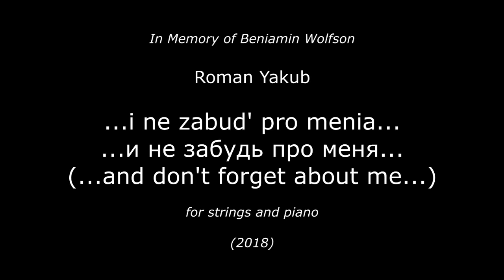Roman Yakub, “... i ne zabud’ pro menia ...” (2018) for string orchestra and piano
Benjamin Wolfson, piano
Alexander "Sasha" Yakub, conductor
Amherst Festival Players.
Bezanson Recital Hall, Amherst, June 3, 2018

This work for string orchestra and piano is dedicated to the memory of
someone I never met, though sometimes it almost seems like I did know him: Benya (Beniamin Borisovich) Wolfson (1924–1993). A man of wit and wisdom, Benya was a charismatic storyteller, and his account of survival, suffering, and courage during World War II captured the imagination of his many friends. The drama of his narrow escapes and his poignant gratitude for the kindness of strangers in gruesome circumstances left a lasting impression on me when I encountered a transcript of his war stories. Twenty-five years after Benya Wolfson’s death, I conceived a memorial—not a programmatic narrative but a meditation on a life and a worldview that resonated with me across the years.
Two musical allusions central to this piece deserve comment. The first is a
simple melody of ascending and descending triads that reverberate in the
orchestral and piano parts: a folk song from Benya’s childhood in pre-war
Belarus, which he sang and hummed throughout his life, even in his final days. The second theme is another leitmotif from a life infused with music: the refrain from an iconic song of the singer-songwriter Bulat Okudzhava (1924–1997), a household name for late-Soviet intelligentsia, a fellow war veteran, and a close personal friend of Benya’s. The 1967 song, “A Prayer,” is a plaintive, intimate appeal to a mysterious Creator: give unto us, O Lord, what we yearn for—wisdom to the smart ones, money to the lucky ones, a way out for a coward, remorse for Cain... and yet don’t forget about me, Lord— «...и не забудь про меня...» (i ne zabud’ pro menia), the phrase I took as the title of the entire work.
In homage to the tenacious eloquence with which Benya Wolfson’s stories
sustain his memory and shape the experience of those he did not live to meet, the piano part in today’s premiere is performed by his great-grandson and namesake.
—Roman Yakub